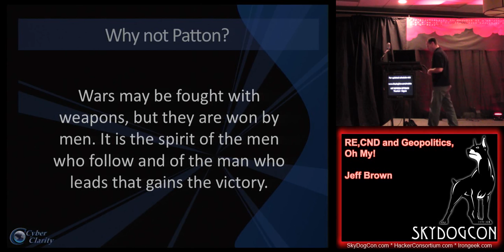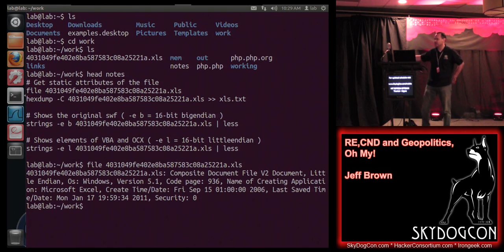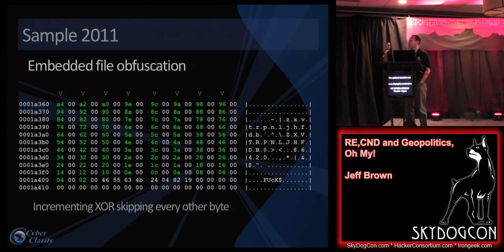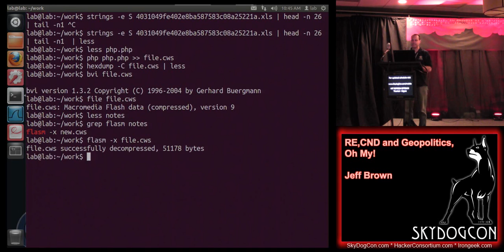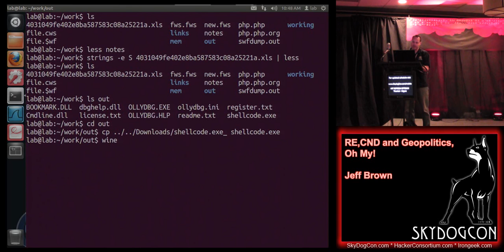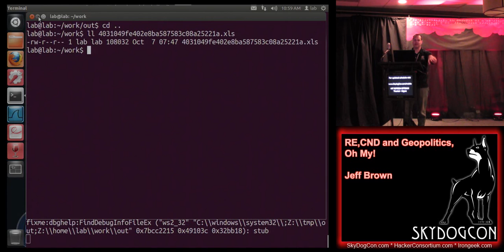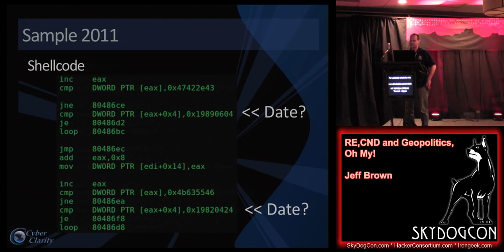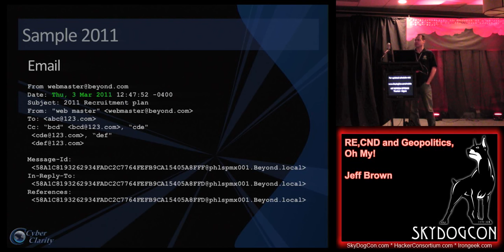SkyDogCon 2 11 RE,CND and Geopolitics, Oh My! Jeff Brown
Video from SkyDogCon 2012. All videos, with downloads, can be found at this link shortly: